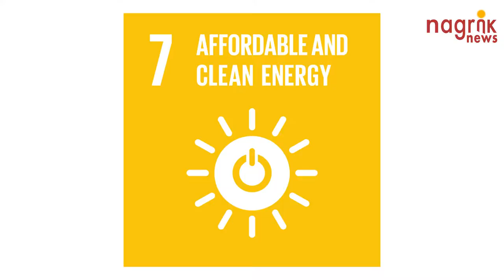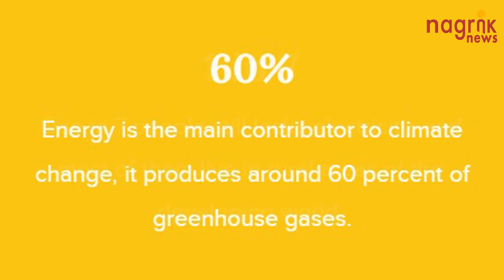सस्ती व साफ़ ऊर्जा पर्यावरण के लिए भी ज़रूरी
सतत विकास लक्ष्यों में सातवां लक्ष्य है सस्ती और साफ़ ऊर्जा।  इस लक्ष्य का उद्देश्य है साल 2030 तक सभी के लिए सस्ती, विश्वसनीय, टिकाऊ और आधुनिक ऊर्जा मुहैया कराना।  1990 और 2010 के बीच, बिजली की पहुंच वाले लोगों की संख्या में 1.7 बिलियन की वृद्धि हुई है, और  क्योंकि वैश्विक आबादी में वृद्धि जारी है, इसलिए सस्ती ऊर्जा की मांग भी बढ़ती रहेगी।